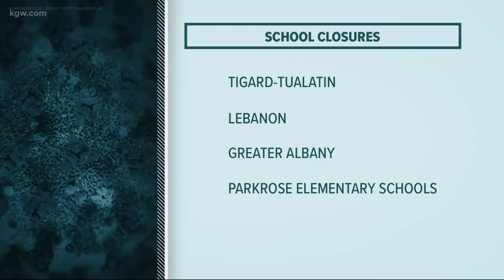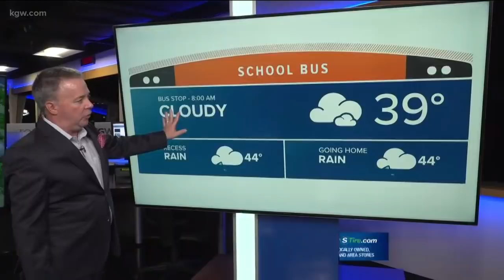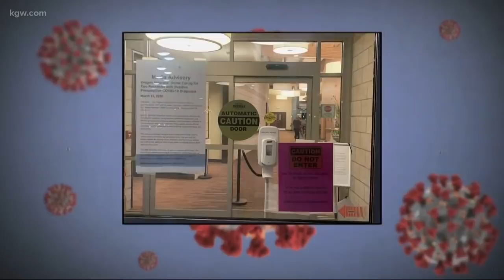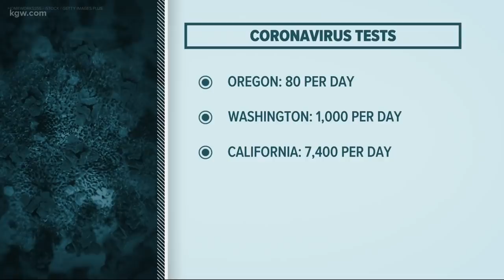Top Stories Sunrise: 3-13-20